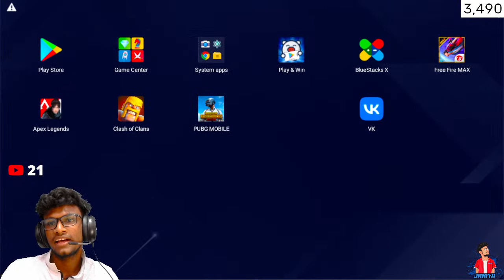ambo 100k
MY ID - 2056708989 - DEVIL JANIYA
PC SPEC
🟡PROCESSOR: I5 11th GEN
🟡GPU: RTX 2060 6GB
🟡MOTHERBOARD: B560M -A PRO
🟡RAM: 16GB DDR4
🟡HDD: 2000GB
🟡SSD:128 PCle 110S